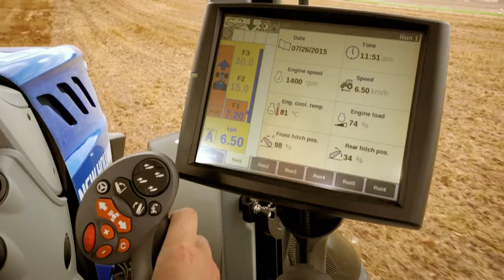MasNewHolland - Nueva campaña institucional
Les presentamos nuestra nueva campaña institucional MasNewHolland!
Mirá el video y contanos qué es para vos ser Más New Holland!